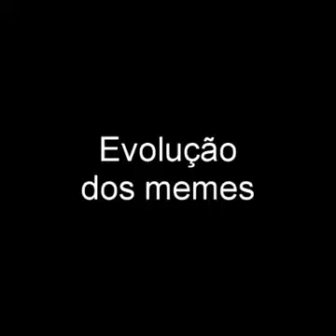Evolução dos memes